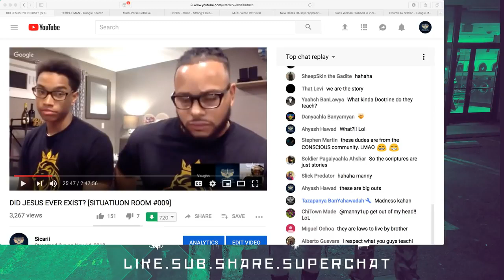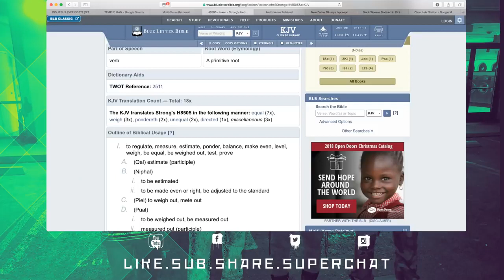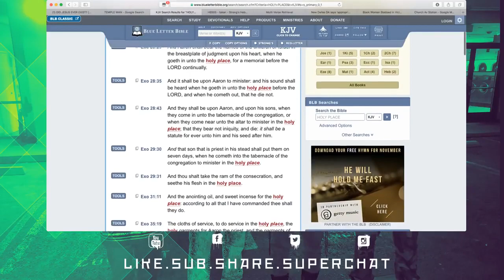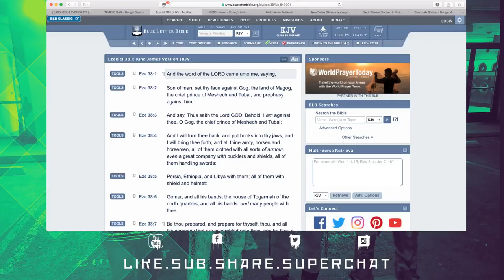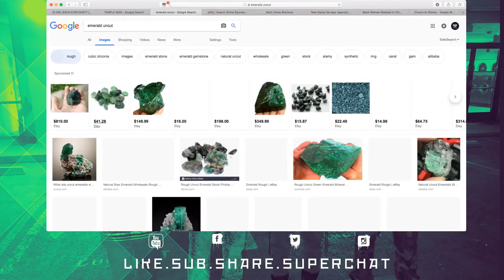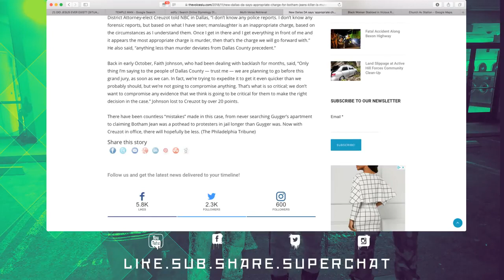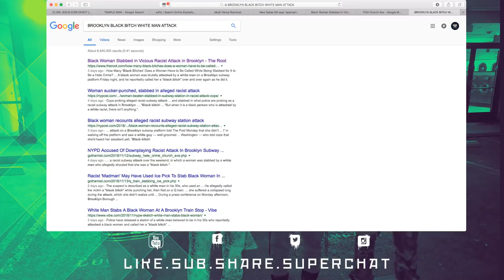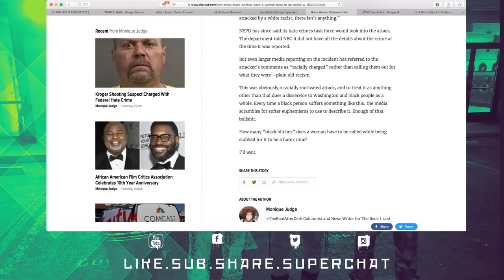SICARII%20LIVE%20CLASS%2011 16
13TH MASHARAH YASHARAHLA HEBREW SUMMIT CHICAGO JULY 11-14TH